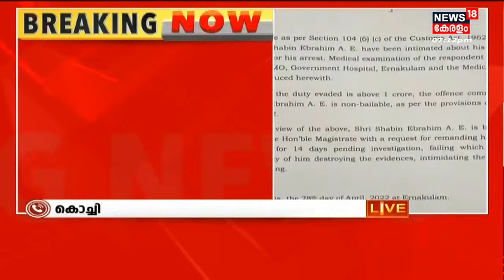Thrikkakara Gold Smuggling | പണം കൈമാറിയത് ഹവാല ഇടപാട് വഴി; റിമാൻഡ് റിപ്പോർട്ട് പുറത്ത്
തൃക്കാക്കര സ്വർണ്ണക്കടത്തിൽ ഹവാല ഇടപാട് വഴിയാണ് പണം കൈമാറിയതെന്ന് ഷാബിന്റെ മൊഴി. ഷാബിൻ 65 ലക്ഷം രൂപ മുടക്കിയെന്നും, ഇയാളുടെ 2 സുഹൃത്തുക്കൾ 35 ലക്ഷം രൂപ വീതം മുടക്കിയെന്നും മൊഴി നൽകിയതായി കസ്റ്റംസ് റിമാൻഡ് റിപ്പോർട്ടിൽ പറയുന്നു.